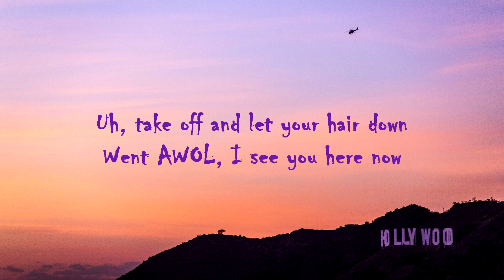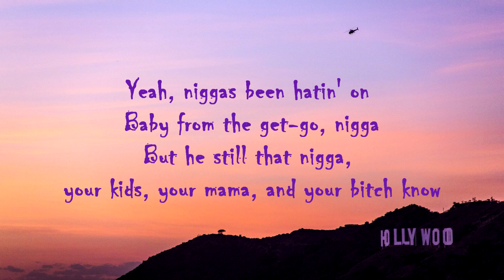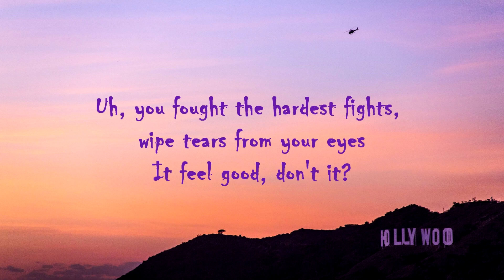Polo G feat DaBaby - Party Lyfe (Lyric Video)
Name: Polo G
Song: "Party Lyfe"
Featured: DaBaby
Producer: Terrence Rolle, David “Messy” Mescon & Ben Billions

We live a party life, turnt up all night, enjoy the moment
Uh, you fought the hardest fights, wipe tears from your eyes
It feel good, don't it?
Uh, take off and let your hair down
Went AWOL, I see you here now
Watch the game ball, they all care now
And every claim false, we don't care about

Party life all night, bitch, I'm lit
Dancin' under the starlights, this my shit
Celine hoodie and Off-White for my kicks
Heard he ballin' part-time, he on the bench, uh
Hard ass for my bitch, tryna make this one night we won't forget, uh
And we still ain't been asleep 'cause we ain't tryin' to
Gang fuckin' up scene when we slide through
Uh, hoppin' out of foreigns, stick on me while I walk it out
It ain't 'bout money, what the fuck we really talkin' bout?
Uh, I remember million dollar schemes, all I thought about
Now we just party and bullshit until they bring my coffin out

Party starter, I feel played and I'ma act on it
To live this life I'm livin', I went through hell and I came back from it
I think it's cute she say she never comin' back
When in two or three weeks, it go exact, and made her throw that pussy back for me
Even when it's blue, the flame ain't hotter than this
Weed, prescription drugs, I had it all in my piss
One in the head of my lil' pistol, make the biggest gangsta get low
Shoot a nigga on stage, I'll turn your show into a shit show, nigga
Yeah, niggas been hatin' on Baby from the get-go, nigga
But he still that nigga, your kids, your mama, and your bitch know
So fuck your win, I ain't tryna party with them lames
I'd rather kick back with my people 'cause family matters like the Winslows, nigga

[Chorus: Polo G & DaBaby]
We live a party life (Carl Winslow and them, nigga), turnt up all night, enjoy the moment (Enjoy the moment, fuck you mean, nigga)
It feel good, don't it? (Yeah)
And every claim false, we don't care about (Go)